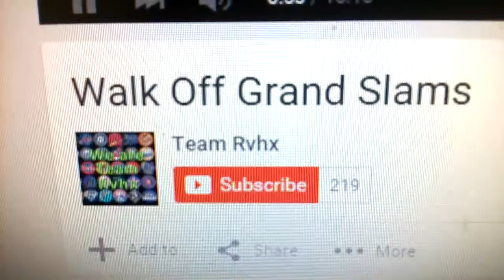( Please Watch ) BASEBALL ... HOME RUN ** S ** ( Grand Slams )